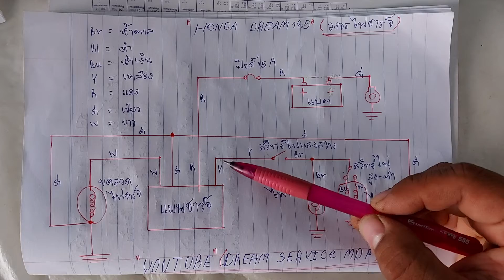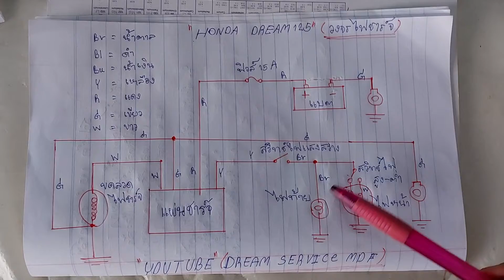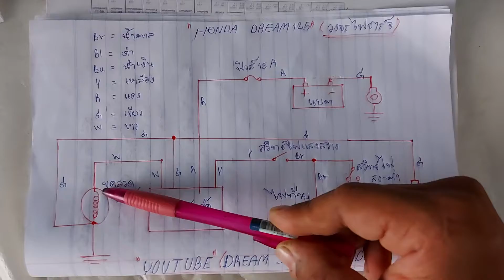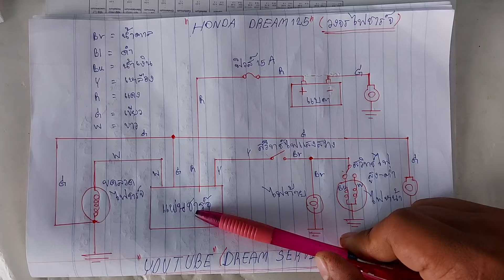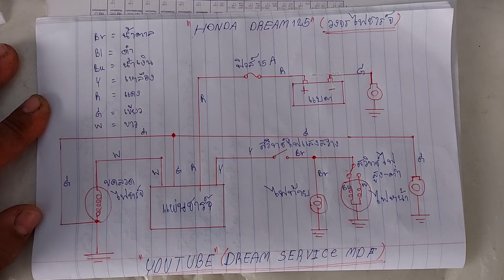การทำงานวงจรไฟชาร์จ honda dream125